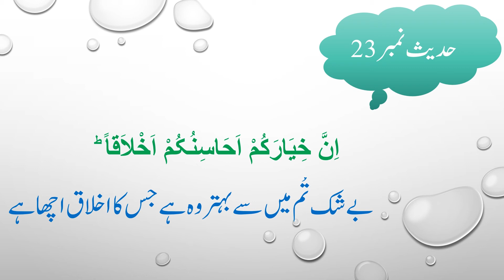Hades#23 collection of 40 ahadees mubarka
Hades#23 collection of 40 ahadees mubarka hadees mubarak collection of 40 hadees mubarka